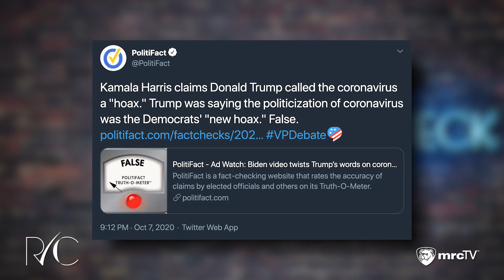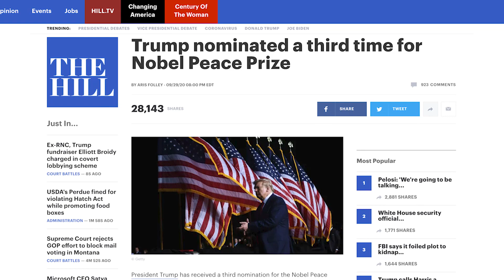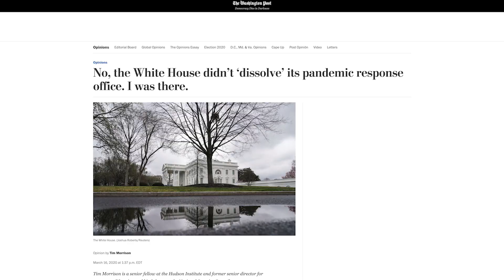FAKE NEWS: 6 Whoppers Kamala Harris Dropped Wednesday Night (That the Media Won't Call Her ON)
The knives came out during last night’s vice presidential debate…and so did the leftwing, shall we call them, mistruths. From fake news to fake history, here are six whoppers vice presidential candidate Kamala Harris dropped last night, and why they’re total – how does Joe Biden put it again? – malarkey.